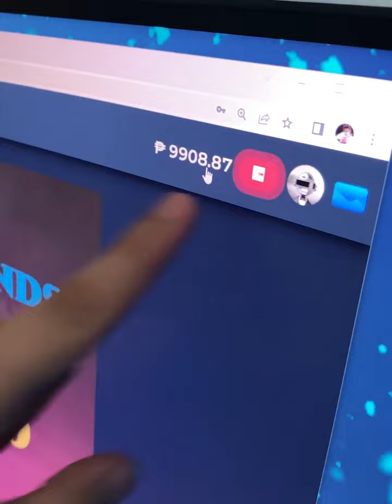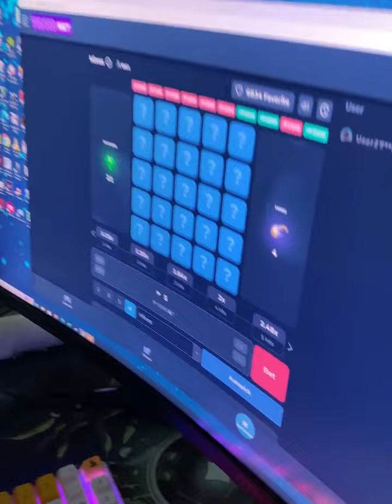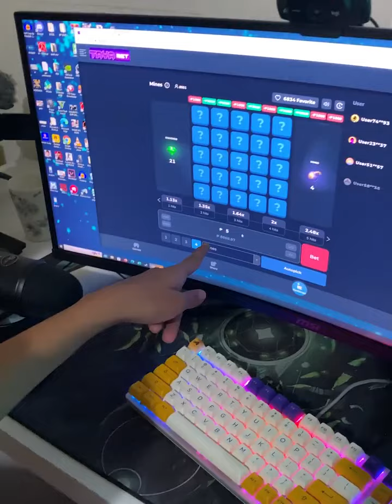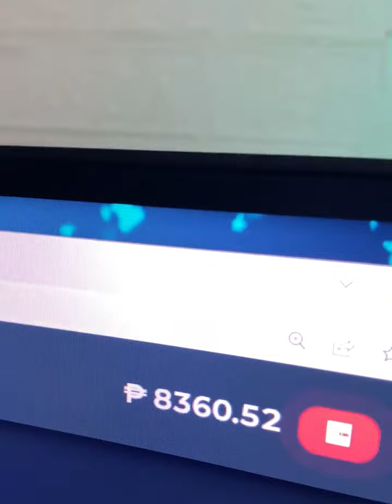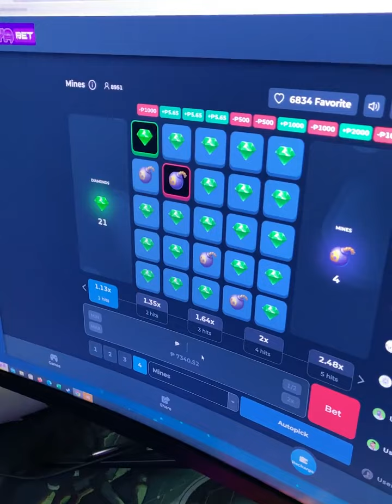Walang ezwin troijan anong ginawa mo?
Guys good news Cash in kalang sa link ko mananalo ka ng gcash👇🏻👇🏻👇🏻👇🏻👇🏻👇🏻👇🏻